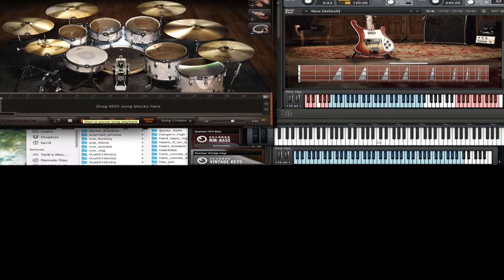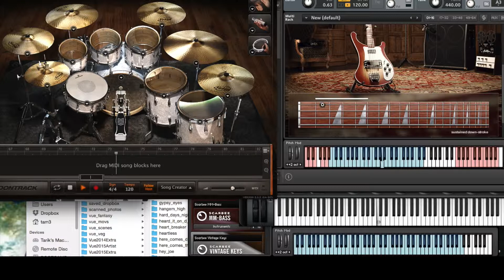Glass onion (COVER)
This is a Beatles cover and I first heard this song in the early 70s. On the white album, it comes after Dear Prudence. It's almost hard to believe that a group of guys could just crank out the jams like they did, way back when.

According to the sheet music that I have, this is played in the key of C major.

Bridge:
F7 (IV7), D7 (ii7), F7 (IV7), D7 (ii7), F7 (IV7)

Chorus:
F7 (IV7), G7 (V7)

Violin instrumental section:
Am (vi) - I play an A major, F/A (IV/vi), D7/A (ii7/vi), Am7 (vi7) - I play an A major, followed by the chorus progression

Outro violins go from F7 (IV7) to D7 (ii7)

One take for the guitar and seven takes for the vocals. For some reason, the recording did not pick up the lower guitar strings, but it sounds better that way and, as usual, I record all my mistakes.